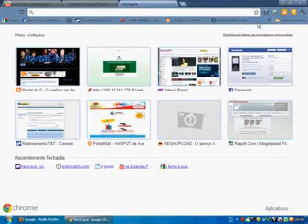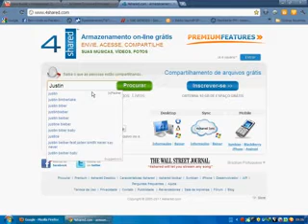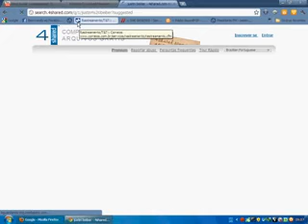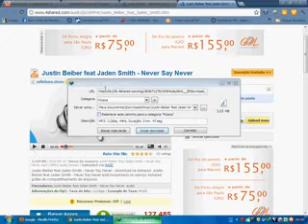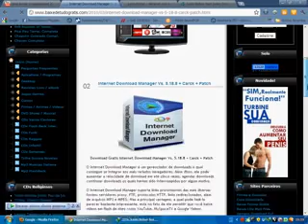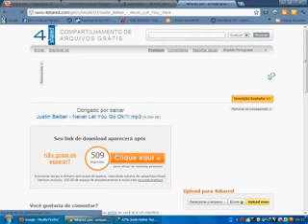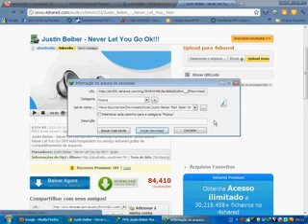Internet Download Manager Como baixar videos, musicas e programas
Nunca mais espere aquela contagem do 4Shared chegar ao fim para que você possa fazer o Download. Assistindo a essa vídeo aula você irar baixar sem limites e de forma muito rápida sem ter que esperar até 600 Segundos para poder baixar seus arquivos Sem falar que com esse programa você poderá baixar vídeo de Qualquer Site. Assista até o fim e Depois deixe seu comentário!